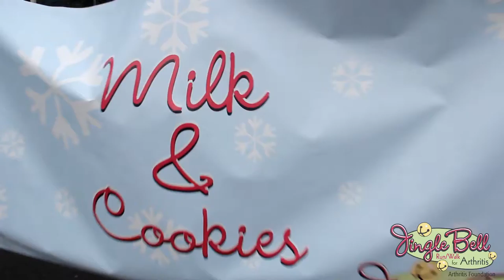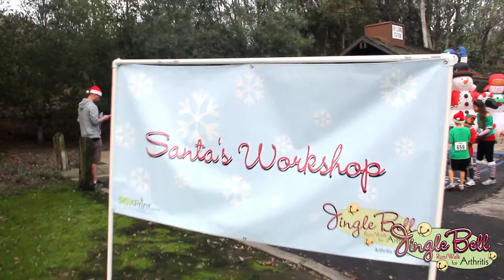2012 Jingle Bell Run, Orange County benifiting the Arthritis Foundation (Short)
2012 Jingle Bell Run / Walk® and Rudolph Ramble
 December 2, 2012
 Crown Valley Community Park, Laguna Niguel, CA
Thank you to everyone that attended the first annual OC Jingle Bell Run/Walk! Can't wait to do it again next year!

Video by Carter Thomas
Thank you to Dr. R'Kione W Britton II